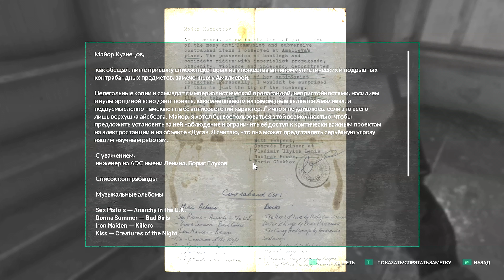Chernobylite. #8. [4K]. Появился новый член коллектива, Сашко.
Сашко, тот ещё босяк.